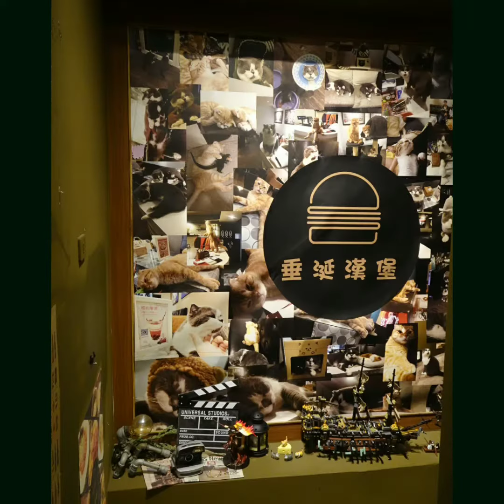桃園藝文中心 垂涎漢堡 的Jingo 喵